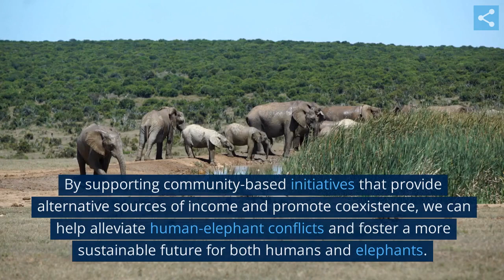Protecting Elephants: Our Role in Ensuring Their Future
Looking for great products? Look no further! Click our link to find an amazing selection of products to suit all your needs. Don't miss out on the chance to purchase high-quality items at great prices. Click now to start shopping and take advantage of our fantastic deals!